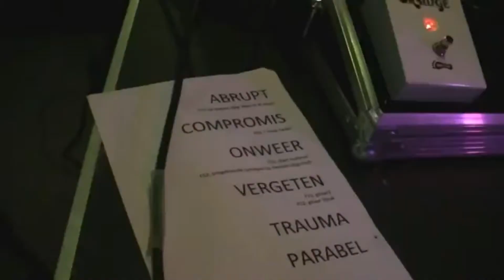turpentine valley @ brieljant - deinze 2017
1 vergeten
2 trauma